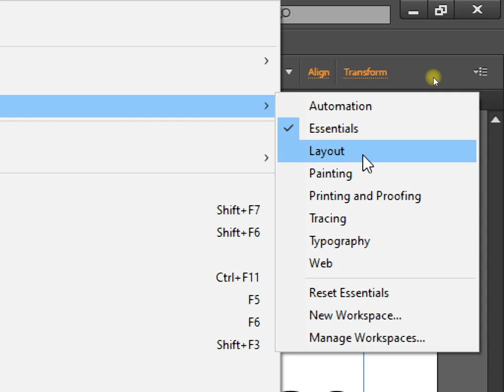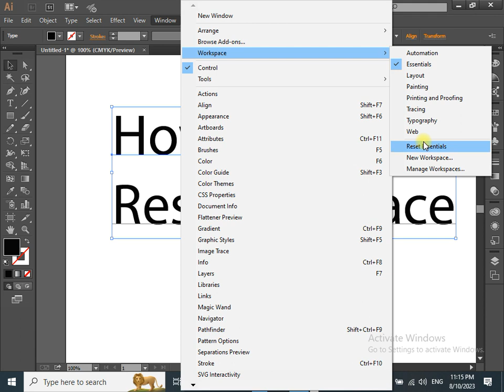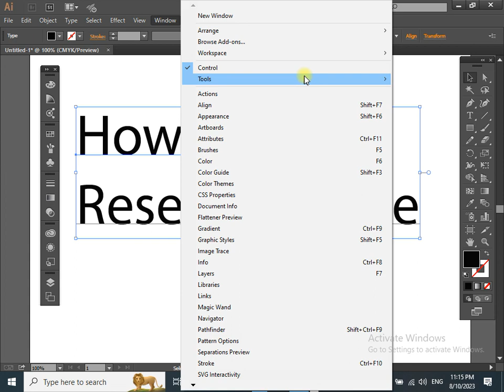Class 6 : Adobe Illustrator | How to reset Workspace / Settings / Interface | Course